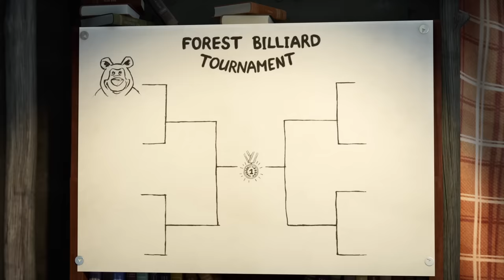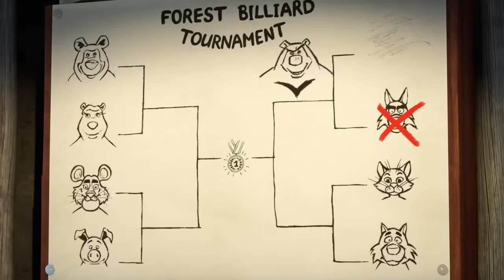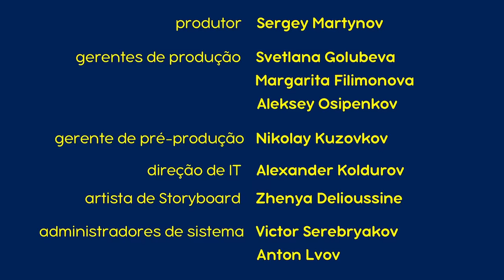Masha e o Urso 👱‍♀️🐻💥 Novo episódio 2023 🎱 Sorte No Jogo! 🎲 Compilação para crianças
Masha e o Urso. Outono com Masha 🎓🍂 Masha e o Urso

Inscrever-se agora!